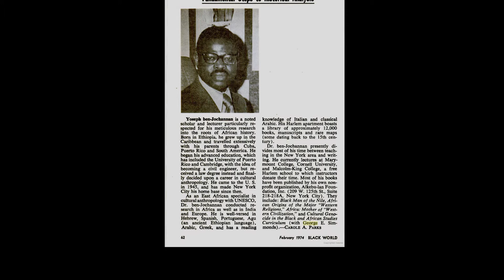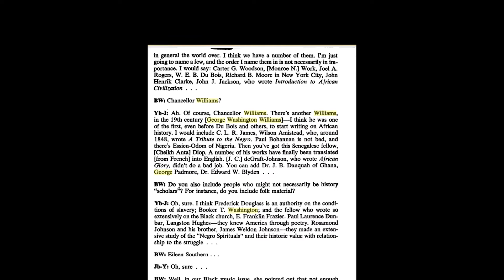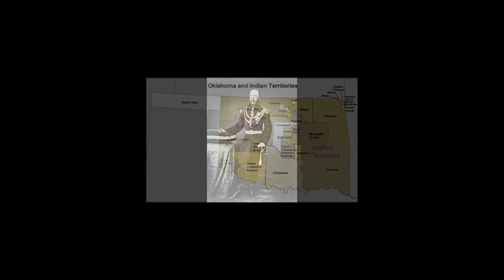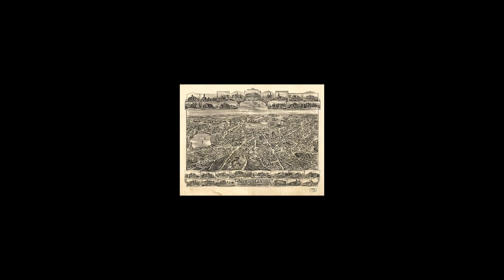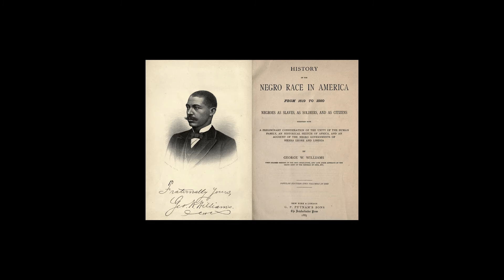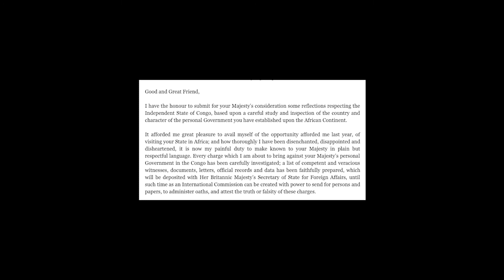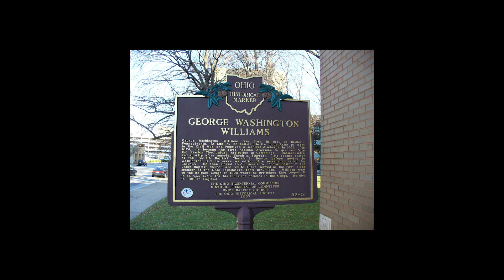The Father of Black History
Learn about the man who is widely known as the father of Black History in the United States.